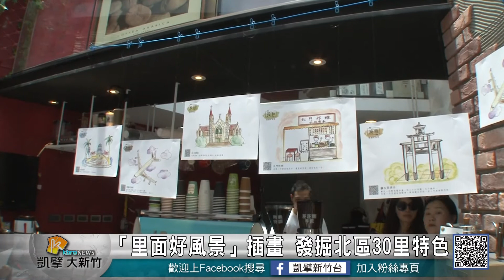20180614N 『里面好風景』插畫 發掘北區30里特色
新竹市北區市議員李妍慧和在地知名插畫家詹詠晴合作，推出『里面好風景』的文創親子活動，透過插畫家的眼光，和里民們的參與，挖掘北區30里每一個里的特色和秘密景點。